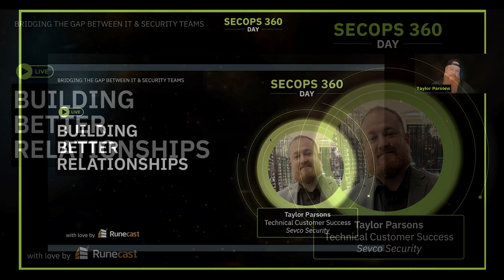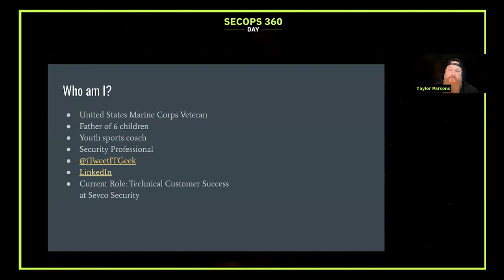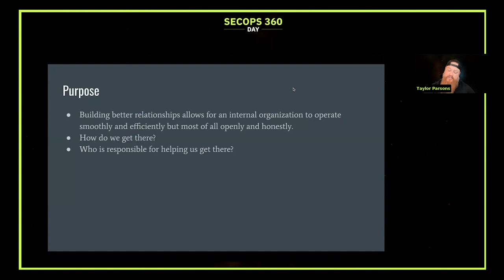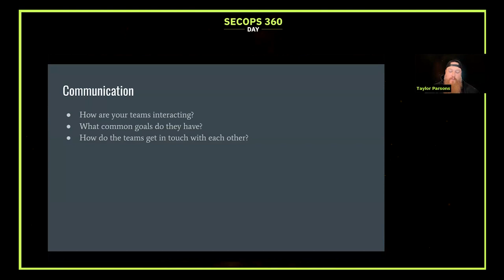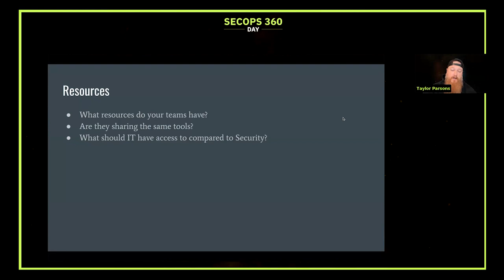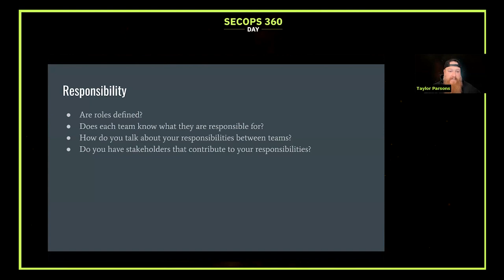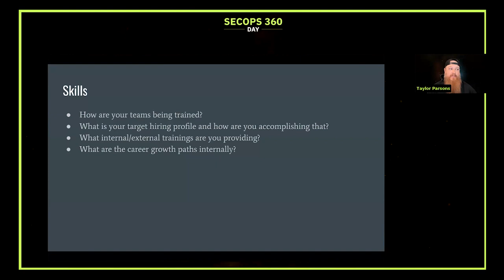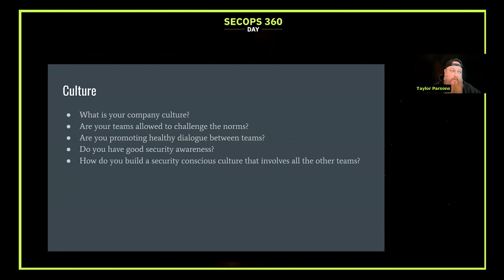SecOps 360 Day | Taylor Parsons Building better relationships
SecOps 360 Day - Bridging the Gap Between IT & Security teams

22-June-2023

▶️ Relationships between IT and Security can often be an issue with organizations. Focusing on these 5 things will help ensure that your IT team and Security team are on the same page. Communication, Skills, Resources, Culture, and Responsibility.

📚 Taylor is a United States Marine Corps veteran with experience in EDR, digital risk protection, SIEM, and cybersecurity attack surface management. Throughout his career he has had a hyper focus in Customer Success, Support, and Professional Services. While his work has been primarily technical focused he has learned a lot about business decision making and the impact that has on the technical teams. With extensive leadership experience, he dedicates time to guiding young athletes and professionals to help them reach their full potential.

📌 The virtual conference SecOps 360 Day powered by Runecast served as an online platform to explore ways to harmonize IT and Security teams, enhancing overall security strategies. This digital event aimed to enlighten participants about the latest tools and methodologies that promote seamless collaboration between these departments. Attendees gained insights into current trends and technologies, and had the opportunity to discuss real-world experiences with peers, emphasizing a cohesive approach to IT and Security operations.📌